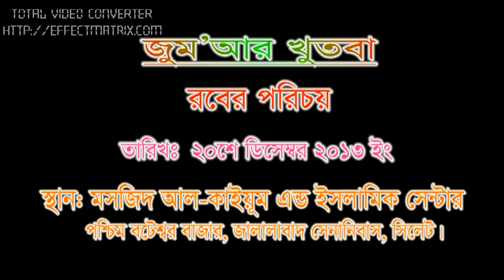Rober Porichoy | by Ustadh Moniruddin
Lecture by Ustadh Moniruddin @ Masjid al-Qayum, Bateshwar, Sylhet.
Organised by WayofTheSalaf.com & ECS, Ahlus Sunnah Bangladesh.